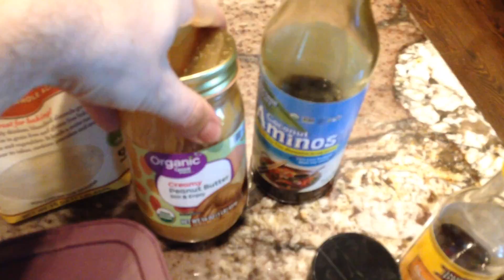Keto Venison Chili Secret Weapons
As you may be noticing - I want to expand this channel beyond just KAP-related & spiritual topics. There are enough narcissists out there passing themselves off as both guru & disciple. As well as plenty of people who can lead you towards self-empowerment in various forms. I still put out all of my KAP, Theurgy & Thaumaturgy, Pop-Ups, etc. I'll still be sharing some tips & ideas in those arenas. But, there's more to my life & I want these videos to reflect that (especially since this is the only social media that I can tolerate these days). So...expect some health-related stuff, stuff on family & relationships, and videos about creativity in various forms. I hope you enjoy these & find something of value in them. I wish everyone tons of love, blessings, health & happiness.
PS - already got my daily HIIT & steady-state workout in (as opposed to every other day which focuses on HIIT/Tabata + Strengh & Isometrics. I've been in medium-high ketosis/fat adaptation for almost 3 months (except for one week where some medicine kicked me out). Therapeutic Ketosis can be a blessing when combined with proper meditation & exercise (see my Cosmic Physical Culture class). I plan on going 2 more before cycling off into a more Paleo approach for a couple of weeks.